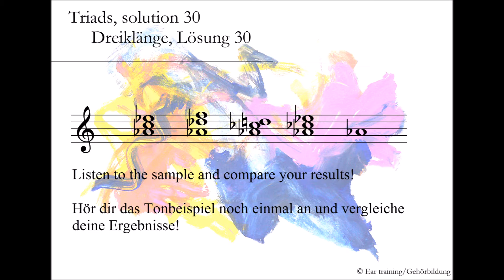Triads, solution 30_Dreiklänge, Lösung 30